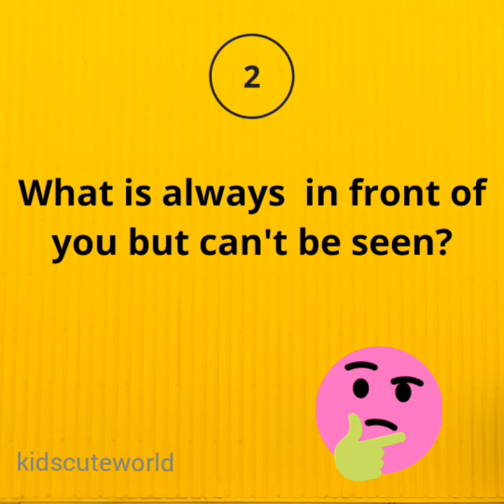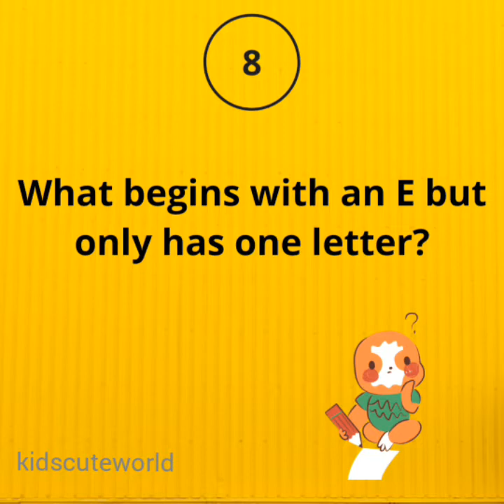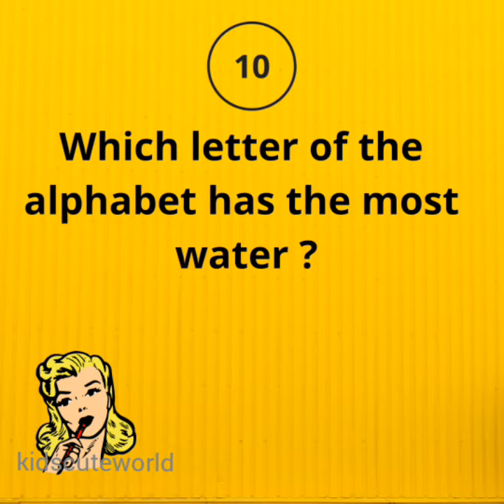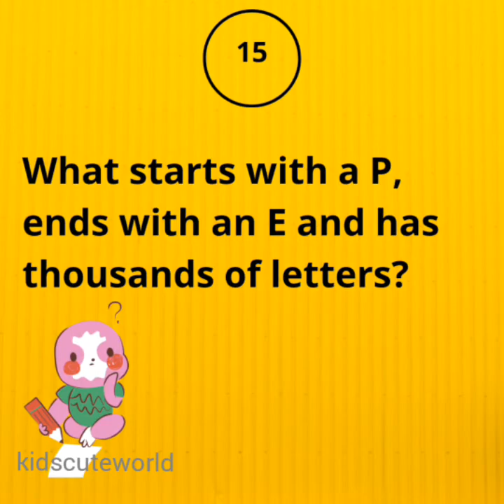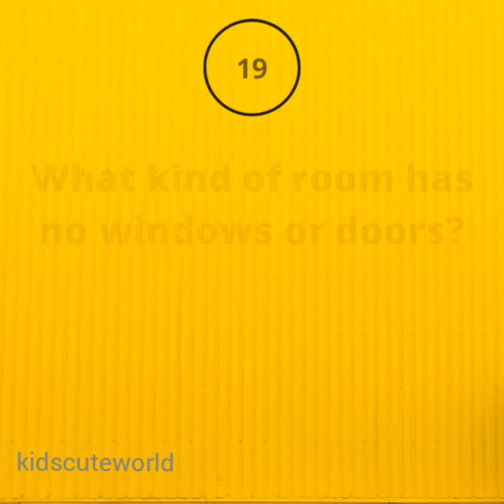Fun Quiz | Fun quiz Questions and Answers | Fun quiz for kids | kidscuteworld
Fun quizzes gives you some knowledge about certain things, it gives relaxation, confidence and positivity.

Good quizzes gives you good knowledge with joyful.